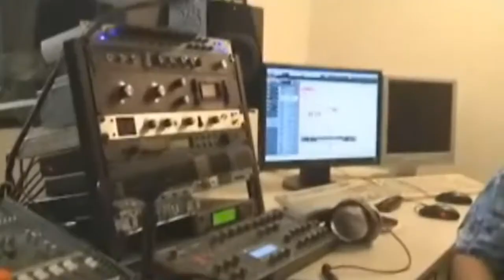Adele Casting: Sundey aus USA im Studio!